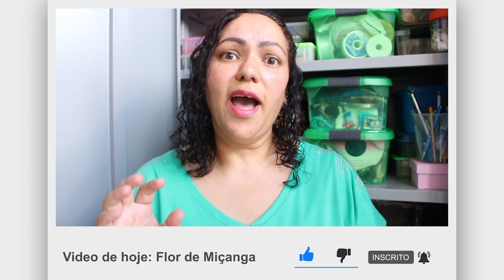Flor de Miçangas - passo a passo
Lista de Materiais:
- miçanga jablonex n.9
- linha 100% poliamida ou fio de nylon 0,20
- agulha extra longa n.9
- pérola n.10